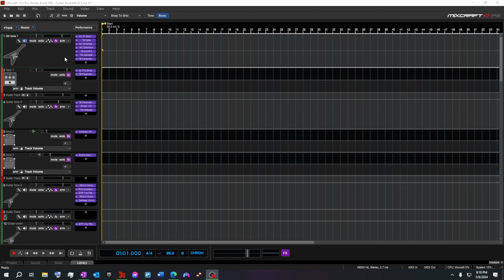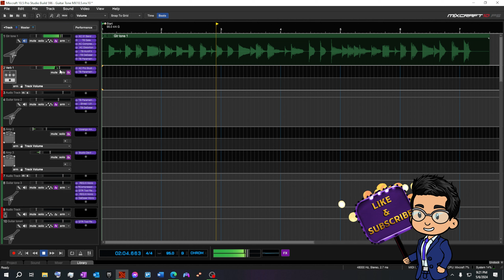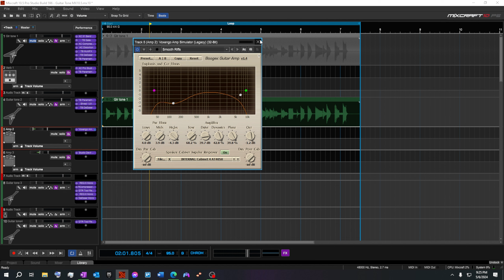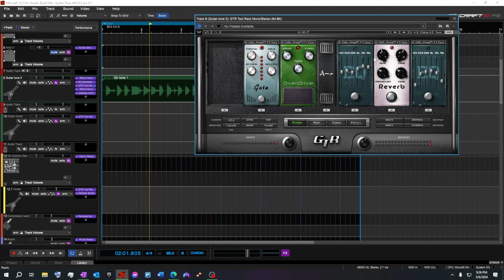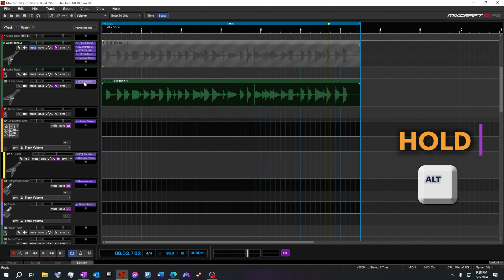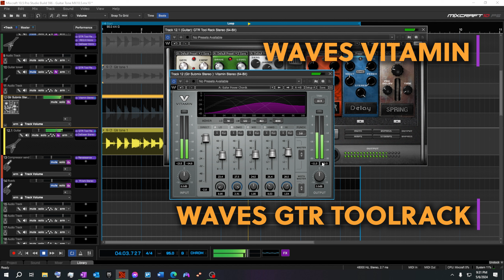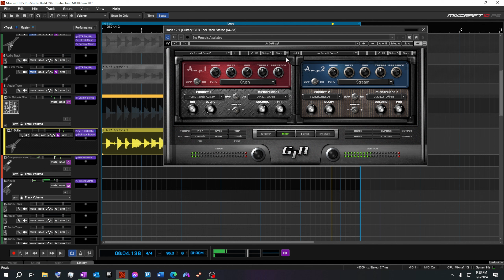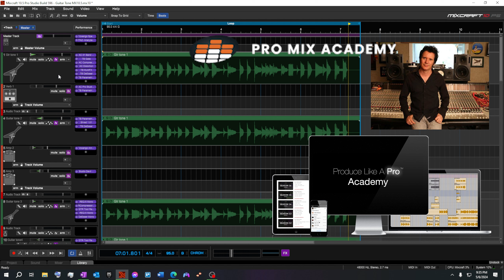Rock Guitar Tones with Mixcraft 10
In this comprehensive tutorial, join Sam from Common Time Productions as he explores diverse guitar tone techniques using Mixcraft 10.5. Whether you're a beginner or a seasoned musician, this video will guide you through various setups and signal chains to help you find your perfect guitar tone.

🎸What's Inside:
1. Exploring Different Setups: Discover how to bring guitar tones into your mix using everything from traditional amp setups to direct input through high-end SSL USB audio interfaces into Mixcraft.

2. Diving into Amp Signal Chains: Learn about the different amp signal chains that Sam has experimented with in Mixcraft over the years. This section covers everything from native plugins to complex setups involving dual micing and send tracks.

3. Practical Demonstrations: Watch as Sam records live riffs, demonstrating how to set up tracks, manage signal flow, and compare tones across different setups.

4. In-depth Plugin Use: Get an inside look at how to utilize Mixcraft’s native plugins along with third-party plugins like Waves GTR3 to achieve professional-sounding guitar tones quickly.

5. Creative Tone Adjustments: Explore various creative adjustments that can enhance your guitar sound, including mic placement simulation and pedal effects.

🎸 Final Touches:
Sam will take you through his process of refining and comparing tones, using tools like EQs, gates, and reverb to finalize the sound. This video is not just about finding a great guitar tone; it’s about understanding the flexibility and depth you can achieve with Mixcraft 10.5.

Watch as we blend these techniques to create unique guitar tones and see how they can be adjusted in a mix for optimal sound. Dive into the world of digital guitar processing with Sam and learn to master your guitar tone digitally!

🎵 Chapters:
0:00 - Intro
00:56 Guitar Tone 1
02:17 Guitar Tone 2
04:21 Guitar Tone 3
05:53 Guitar Tone 4
07:35 Guitar Tone 5
10:26 Conclusion

Your support enables us to produce valuable content for the community.

💬 We'd love to hear from you! Our community thrives on sharing knowledge and helping each other grow.

✨ 🎧 Happy mixing, and see you in our next video! 🎧 ✨